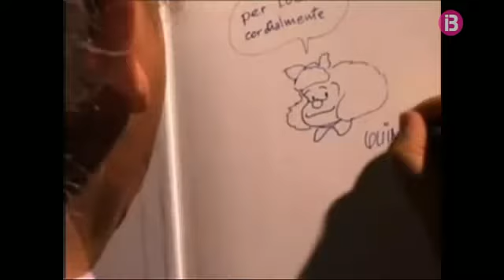El dibuixant Quino ha estat guardonat amb el Premi Príncep d'Astúries